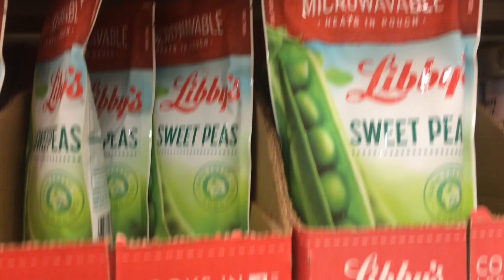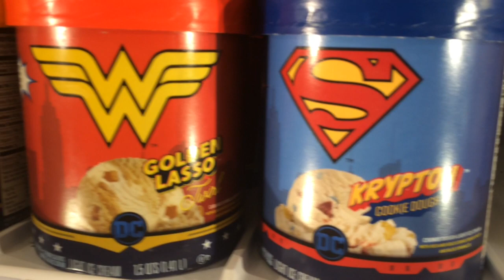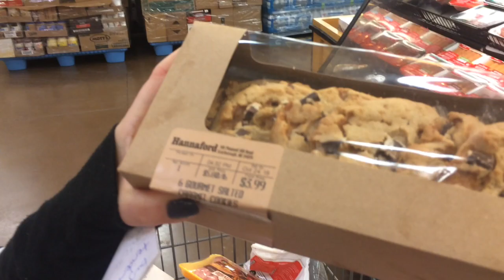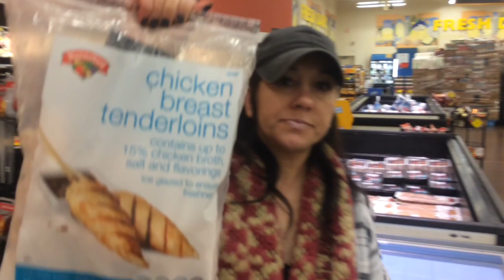Hannaford | In Store Grocery Haul | First Impression | Vlogtober Day 21